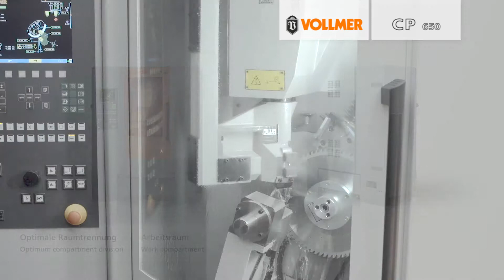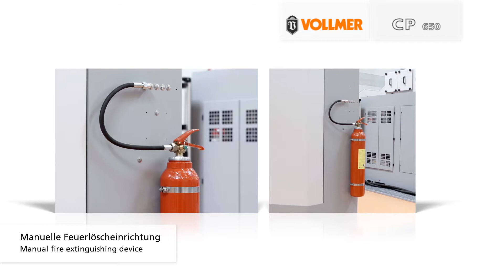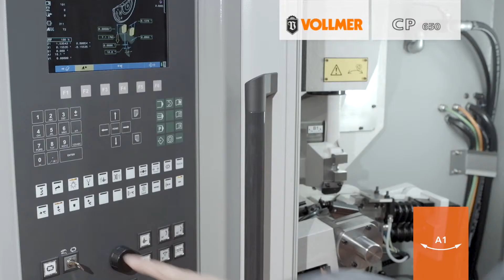066 cp650 2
Vollmer cp650